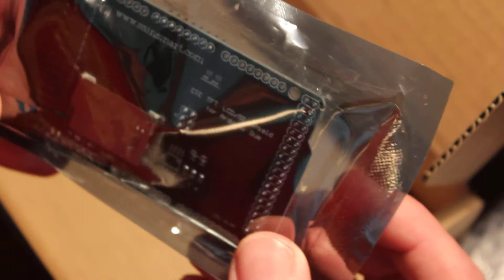SainSmart Due + TFT/LCD/SD shield and TFT/SD shield unboxing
Unboxing SainSmart Due + LCD screen combo pack.